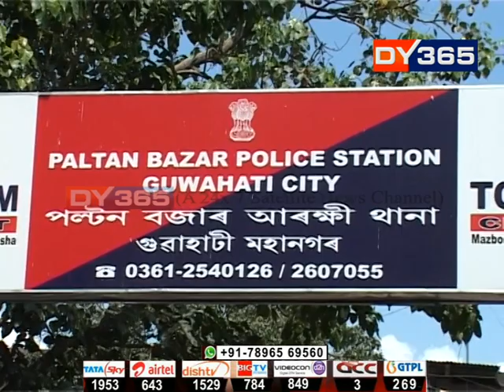ক’ত প্ৰস্তুত হয় জালনোট? ক’ৰ পৰা অসমলৈ আহে জালনোট? || NIA & Fake Indian Currency Notes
ক’ত প্ৰস্তুত হয় জালনোট? ক’ৰ পৰা অসমলৈ আহে জালনোট? এনেবোৰ প্ৰশ্নৰ উত্তৰ বিচাৰি NIAয়ে পোনপ্ৰথমবাৰৰ বাবে তদন্ত কৰিব জালনোটৰ। ইতিমধ্যে আদালতে ৰাষ্ট্ৰীয় অনুসন্ধানকাৰী সংস্থাটোক অৰ্পণ কৰিছে তদন্তৰ ভাৰ।